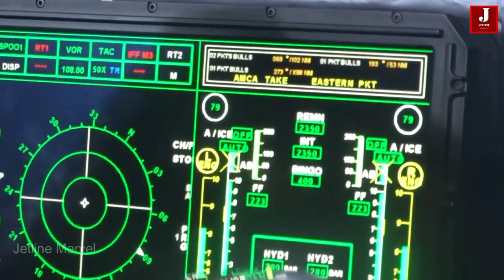GE Ready to Develop a New Engine for AMCA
GE is ready to build a New Engine for AMCA.

In a significant development for India's Advanced Medium Combat Aircraft (AMCA) program, General Electric (GE) Aerospace CEO Amy Gowder has announced the company's willingness to design and build a clean-slate engine specifically for the fighter jet's AMCA MkII variant. This marks a crucial step in India's pursuit of self-reliance in high-thrust engine technology, elevating its aeronautical capabilities.

Gowder emphasized that the technology transfer to Hindustan Aeronautics Limited (HAL) would surpass previous partnerships, with options for exporting engines and components from India.

The collaboration between GE and HAL began with a memorandum of understanding signed in Washington, involving the production of 99 F414 engines for India's light combat aircraft (LCA) TEJAS MK-2 program. With an estimated value of around $1 billion, the deal encompasses an impressive 80% transfer of technology (ToT). covering crucial aspects such as coating for the hot end of the engine, crystal blades, and laser drilling technology.